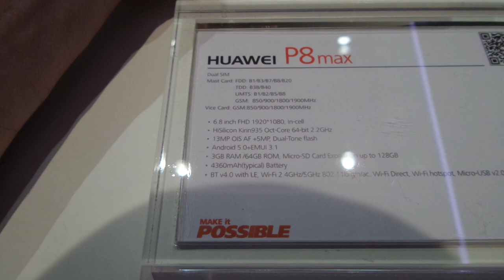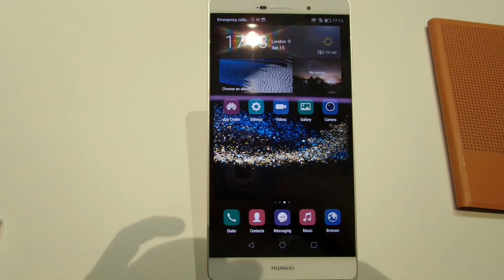Video preview Huawei P8 Max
Huawei P8 Max